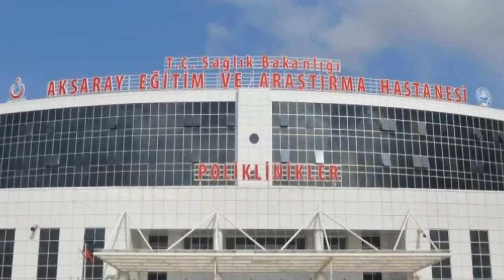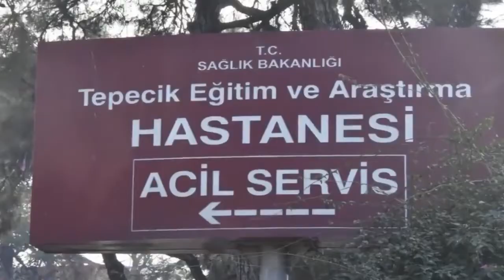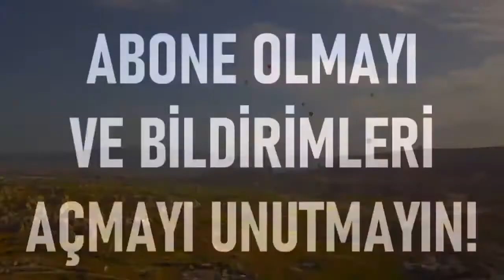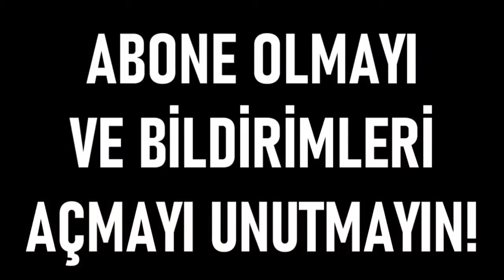CORONA'DA ÖLÜ SAYISI 3000 İ GEÇTİ TÜM ÜLKELERE SIÇRAMAYA DEVAM EDİYOR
CORONA VİRÜSÜ NASIL ÖLDÜRÜYOR
Virüs insanlara bulaştıktan sonra en sık akciğerlere yerleşiyor ve burada çoğalıyor. Virüs yeni olduğu için bağışıklık sistemimiz de virüsü tanımıyor ve karşı koymak için yetersiz kalıyor. Bu durumda zatürre gelişiyor ve akciğerlerin kapasitesi sınırlandığı için hastalar solunum sıkıntısı çekmeye başlıyor. Enfeksiyonun giderek yayılması ile genellikle solunum yetmezliği ile hastalar kaybediliyor.

CORONA VİRÜS NASIL BULAŞIR
Corona Virüsler genellikle yabani hayvanlarda bulunurken evcil hayvanlarda da görülebiliyor. İnsandan insana geçebilen Corona Virüslerin sebep olduğu SARS salgınında öne çıkan virüs kaynağı yabani bir kedi türü olan Misk kedileriydi. MERS salgınında ise tek hörgüçlü develer öne çıkan virüs kaynağıydı. Yeni Corona virüsü salgınında ise tam olarak bir kaynak saptanamamış durumda. İlk zamanlar virüsün yılanlardan yayıldığına dair haberler ortaya çıkmıştı  Ancak genetik materyali tamamen çözümlendiğinde yeni Corona virüsün genetik diziliminin yılanlarda değil yarasalarda bulunan Corona virüse yüzde 96 oranında benzediği ifade edildi.

Algoritma için anahtar kelimeler ;